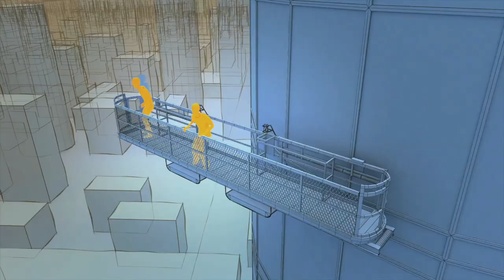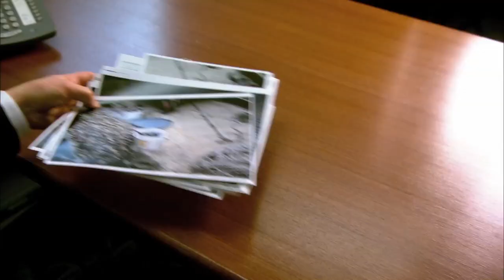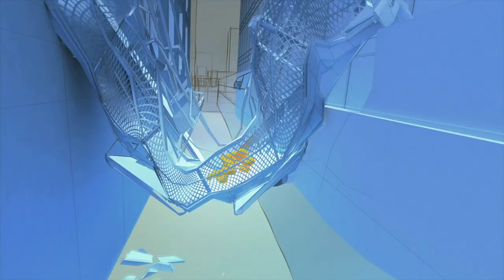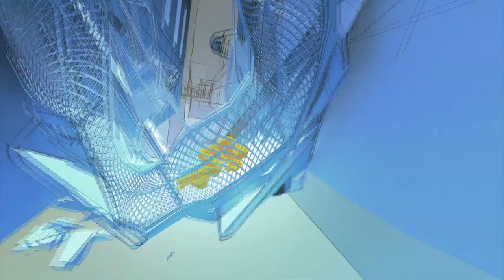Surviving a 400ft Fall | Weird Or What?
Science experts investigate how Alcides Moreno defied the impossible and survived a 400 ft fall from a skyscraper.